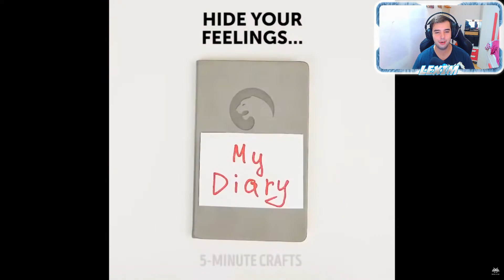Probando 22 LIFE HACKS | REACCION | MELLAMANFREDY | LEXIM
AQUI ESTA OTRA REACCION DE MELLAMANFREDY.

😎😎NO GASTES DE MAS POR JUEGOS O TARJETAS DE TODO TIPO. ENTRA EN EL LINK Y COMPRA DESDE AQUI CON UN BUEN DESCUENTO